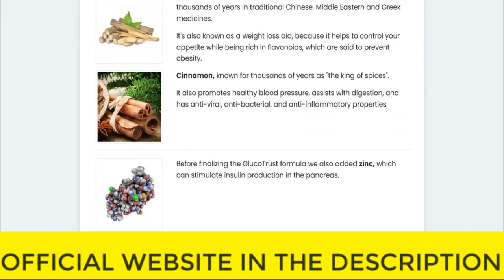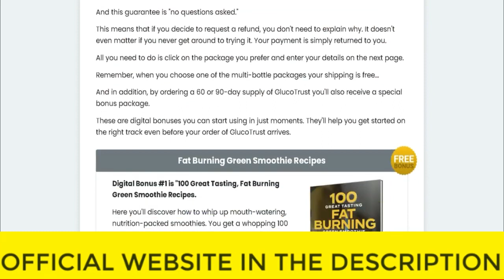⚠️⚠️ GLUCOTRUST REVIEW 2023 (( ⚠️ BE CAREFUL !! ⚠️ )) Glucotrust Purchase weight loss supplement Buy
glucotrust
buy glucotrust
glucotrust buy
purchase glucotrust
glucotrust purchase
glucotrust reviews
glucotrust review
glucotrust supplement
glucotrust weight loss
glucotrust price
glucotrust capsule
glucotrust ingredients
glucotrust complaints
glucotrust pills
glucotrust australia
ingredients of glucotrust
glucotrust works
glucotrust com
blood sugar
does glucotrust it work
glucotrust amazon